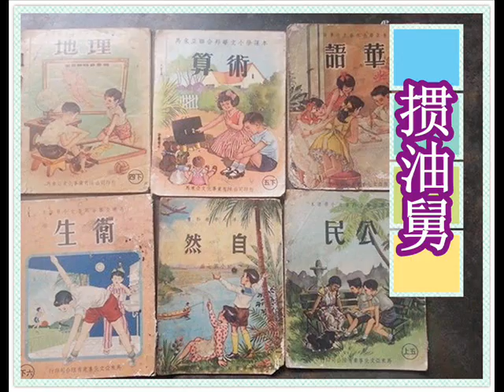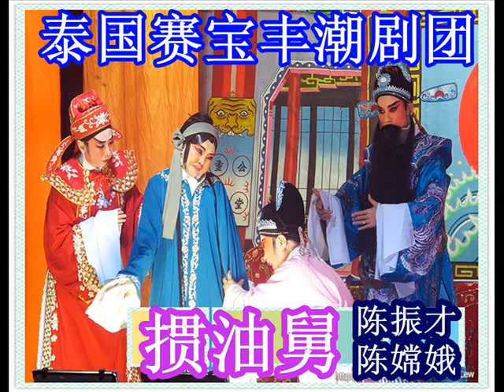掼油舅 潮剧珍藏老唱片=202